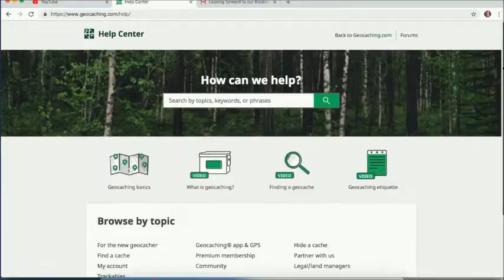Geocaching Vlogger Challenge (GCNW)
If you would like to write to us, please send all mail to:

It's called " Spend a Little Time with You(Geocachers Song),